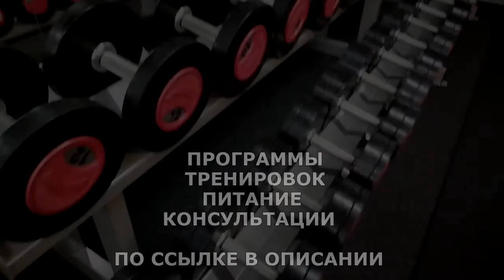ВЫ РАСТЕТЕ НЕ В СПОРТЗАЛЕ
Восстановление организма - это возвращение физических параметров организма в норму, а также повышение адаптационных возможностей после выполнения физической работы. На протяжении восстановительного периода удаляются продукты рабочего метаболизма и восполняются энергетические запасы, пластические (структурные) вещества (белки и др.) и ферменты, израсходованные за время мышечной деятельности

ЖМИ для ЗАКАЗА:
ВСЕМ ОТВЕЧУ И ПОМОГУ:
1.ЗАДАТЬ ЛЮБОЙ ВОПРОС ONLINE И РАЗОБРАТЬ ЕГО ПО ПУНКТАМ
2.РАСПИСАТЬ ПРОГРАММУ ТРЕНИРОВОК(СУШКА/МАССА НА ВЫБОР).
3.РАСПИСАТЬ ПРОГРАММУ ПИТАНИЯ(СУШКА/МАССА НА ВЫБОР).
4.ПОДБОР СПОРТИВНЫХ ДОБАВОК
5.КОРРЕКЦИЯ ФИГУРЫ ТРЕНАЖЁРНЫЙ ЗАЛ
6.ПЕРСОНАЛЬНЫЕ/ПАРНЫЕ ТРЕНИРОВКИ НА ПЕТЛЯХ TRX
7.ПЕРСОНАЛЬНЫЕ ONLINE ТРЕНИРОВКИ/ВЕДЕНИЕ 24/7